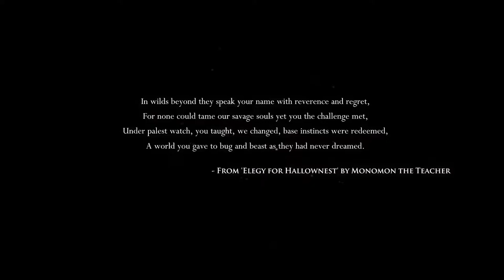Hollow Knight Part 1 - Quiet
Beneath the fading town of Dirtmouth sleeps an ancient, ruined kingdom. Many are drawn below the surface, searching for riches, or glory, or answers to old secrets. Hollow Knight is a classically styled 2D action adventure across a vast interconnected world.
Explore twisting caverns, ancient cities, and deadly wastes; battle tainted creatures and befriend bizarre bugs, and solve ancient mysteries at the kingdom's heart.

Hey guys DFDS here and this is my First Platformer on my new PC so let's make it a good one, let's make it hollow knight!